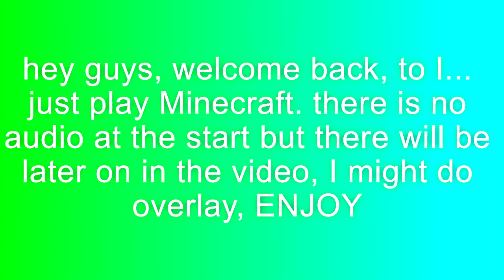IM BACK!!! | Minecraft gameplay | Tinyninja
IIIIIIIIIIIIIIIIIIIIIIIIIIIIIIIIIIIIIIIIIIIIIIIIIIIIIIIIIIIIIIIIIIIIIIIIIIIIIIIIIIIIIIIIIIIIIIIIIIIIIIIIIIIIIIIIIIIIIIIIIIIIIIIIIIIIIIIIIIIIIIIIIIIIIIIIIIIIIIIIIIIIIIIIIIIIIIIIIIIIIIIIIIIIIIIIIIIIIIIIIIIIIIIIIIIIIIIIIIIIIIIIIIIIIIIIIIIIIIIIIIIIIIIIIIIIIIIIIIIIIIIIIIIIIIIIIIIIM BACK!!